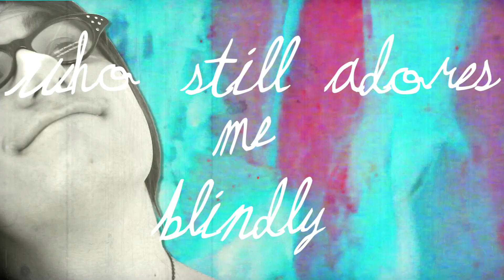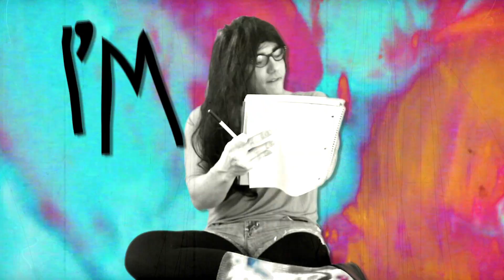The Dollyrots - Babbling Idiot (Official Lyric Video)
Track 2 off "Whiplash Splash"

Filmed & Directed by Andrew Hooper

Starring: Jordan Potch